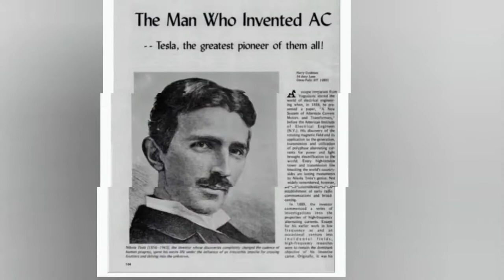Most Interesting Facts about Nikola Tesla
8 Most Interesting Facts about Nikola Tesla Interesting Facts about Nikola Tesla
Nikola Tesla
Nikola Tesla lifestyle
Nikola Tesla Interesting Facts